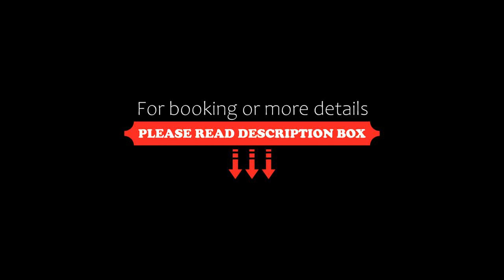Laguna Azzurra Portorosa, Furnari, Italy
About Property:
You're eligible for a Genius discount at Laguna Azzurra Portorosa! To save at this property, all you have to do is sign in.
Laguna Azzurra offers self-catering accommodation in Furnari, just 800 m from the beach. There is a garden, where guests can relax.
All the apartments feature a patio, flat-screen TV and a seating area. Featuring a shower, the private bathrooms also come with a hairdryer
Furnari centre is a 10-minute drive from La...
Property Type: Hotel
Address: Via Prestipaolo, 98054 Furnari, Italy
Searching For
1. Laguna Azzurra Portorosa - Furnari - Italy
2. Laguna Azzurra Portorosa - Furnari - Italy Address
3. Laguna Azzurra Portorosa - Furnari - Italy Rooms
4. Laguna Azzurra Portorosa - Furnari - Italy Amenities
5. Laguna Azzurra Portorosa - Furnari - Italy Offers and Deals
Audio Credit:
Track Title: Blank Slate
Artist: VYEN